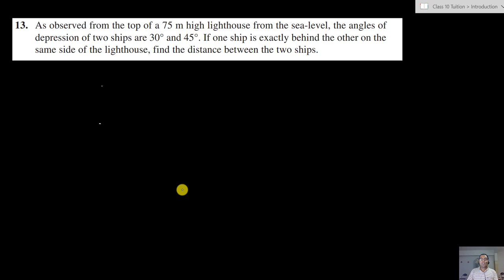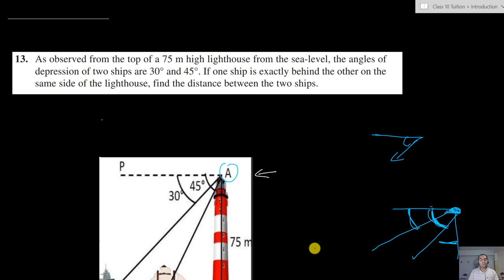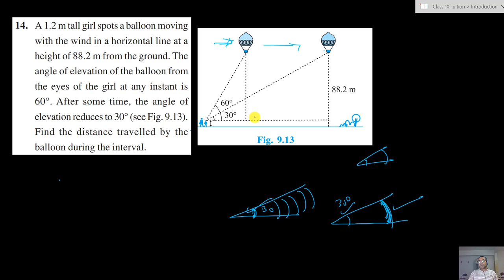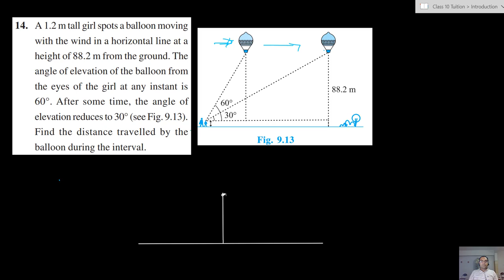#4 | Ex 9.1 Q13 & Q14 | Applications of Trigonometry | Class 10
Hi Students,
I am Anand Sharma, welcome to your own channel Maths Tantra.

In this video I have explained method  to solve Ex 9.1 Q13 & Q14